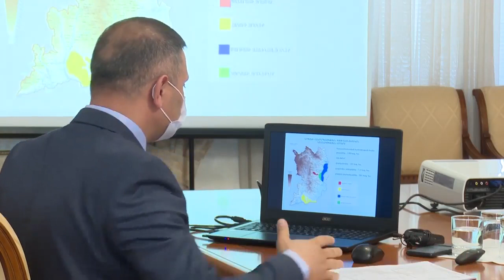Ինչ հարցեր են քննարկել Արայիկ Հարությունյանն ու Սուրեն Պապիկյանը